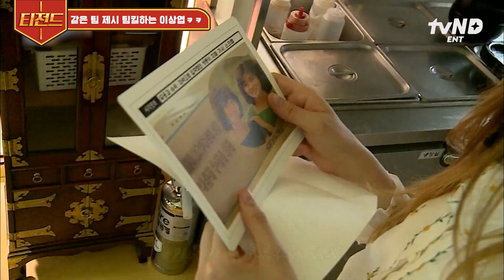[식스센스2] 안젤리나 졸리 스칼렛 요한슨 꼬두씸 렛츠고🤟 웃수저 제시 때문에 난리 난 게임판